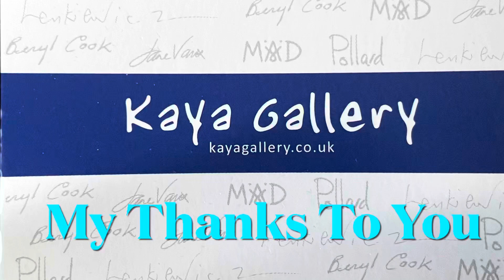MY THANKS TO YOU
I want you to do something for you guys to watch all my videos leaving all the likes and comments. It is appreciated. It makes it feel like it’s all worth it so I’ve reached out to 4 of you.  It’s taken a few months but I wanted to give something back.